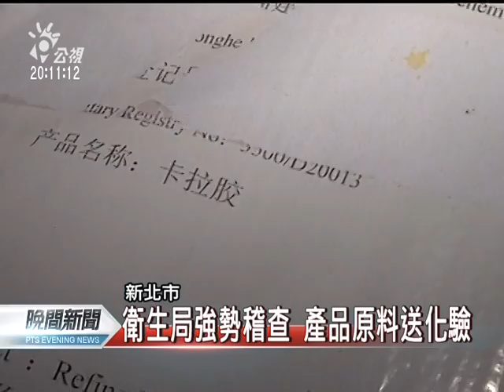20110527 公視晚間新聞 衛生局稽查昱伸 警察站崗阻出貨